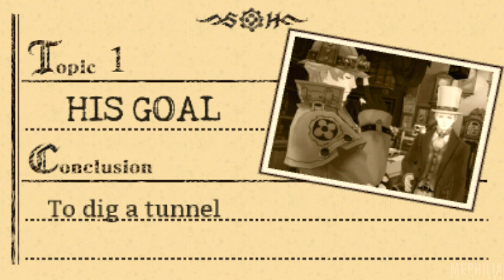The Great Ace Attorney English Walkthrough Episode 5: Part 3 Dai Gyakuten Saiban (HQ) No Commentary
The Great Ace Attorney English | Walkthrough | Part 3 | Gameplay
Dai Gyakuten Saiban English Gameplay Walkthrough No Commentary

This is my English Walkthrough of the 3DS game "The Great Ace Attorney" also known as "Dai Gyakuten Saiban" in Japan.
This Gameplay Walkthrough is fully in English and 1080p 60FPS Widescreen for the best-looking quality.

English Translation is provided by the Scarlet Study Team

The Great Ace Attorney: The Adventure of Ryunosuke Naruuhodo is an adventure video game developed and published by Capcom for the Nintendo 3DS. It is a prequel to the Ace Attorney video game series, directed and produced by Shu Takumi and Shintaro Kojima, respectively. The game was released in Japan on July 9, 2015; a release outside of Japan is not currently planned. A sequel, Dai Gyakuten Saiban 2: Naruhodō Ryūnosuke no Kakugo, was released on August 3, 2017, in Japan.

The Great Ace Attorney No Commentary Gameplay by Mephilia